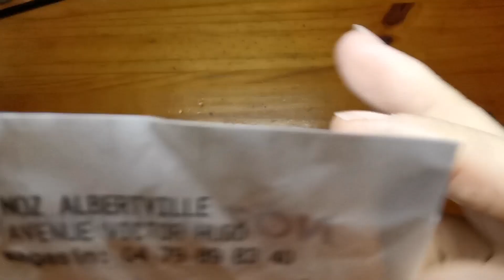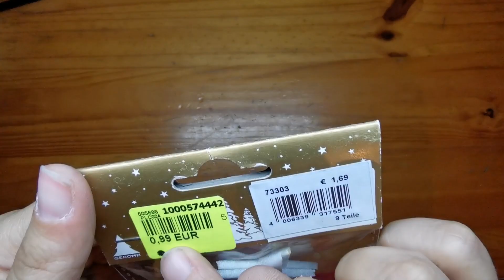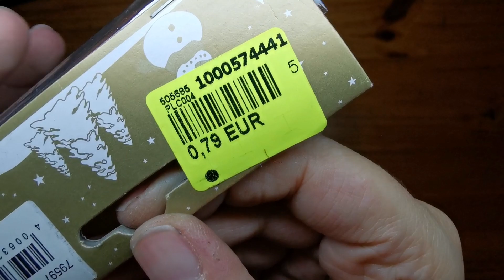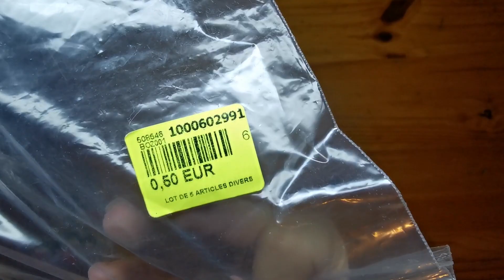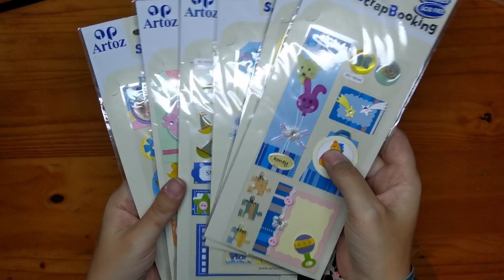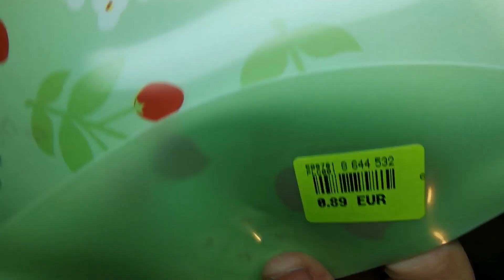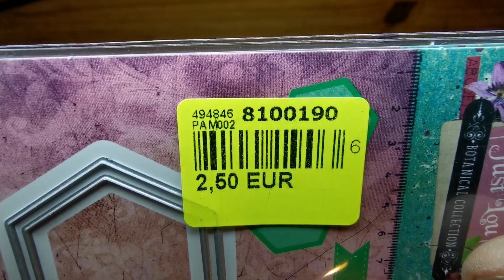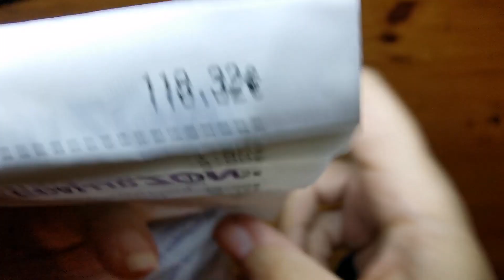[HAUL] Giga Haul NOZ ! Du Noël, du Aladine, du StudioLight, de la paillette and co !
Énorme haul NOZ à Albertville, pour plus de 100€.
Des décos de Noël pour inclure dans des créations, des tampons clear, des petites babioles pour les calendriers de l'Avent, etc...

Au-delà de ça, j'ose enfin me lancer, moi aussi, comme tant d'autres avant moi. J'ai envie de fabriquer quelques bricoles avec vous, de partager quelques bribes de papotage, même à travers des vidéos où je cause toute seule...

Mais ça me panique !

Alors, si vous passez un petit moment sympa, si vous appréciez ce que vous créez avec moi, ou tout simplement si vous êtes pas trop mal quand vous êtes dans le coin, n'hésitez pas à vous abonner, à me dire ce que vous pensez de tout ça et à laisser des petits pouces 👍 bleus à droite à gauche, ce serait adorable de votre part !

J'arrête là. Pour l'instant ! 😉
Bienvenue par ici, pour longtemps j'espère !